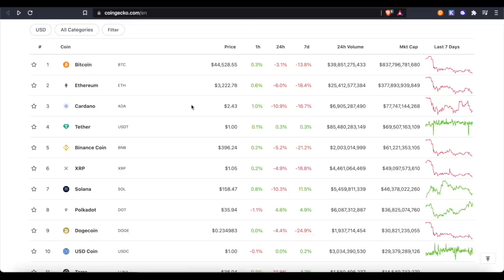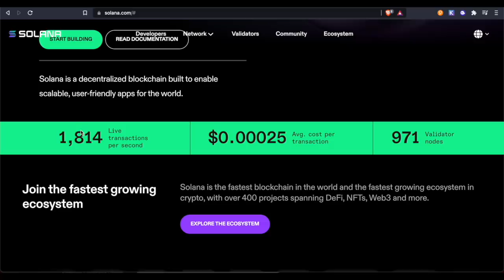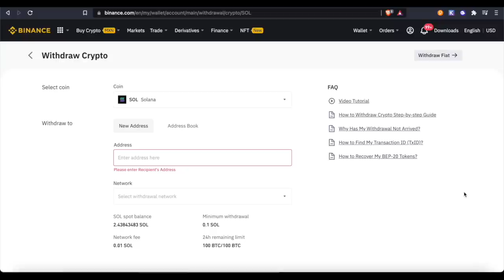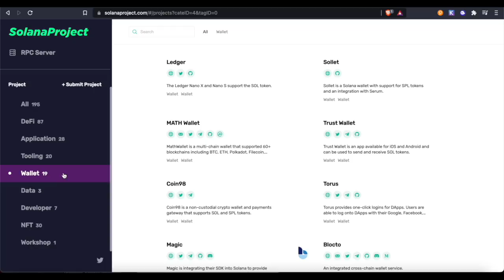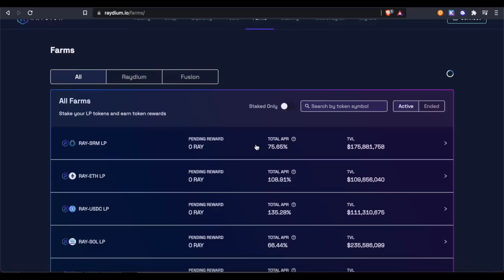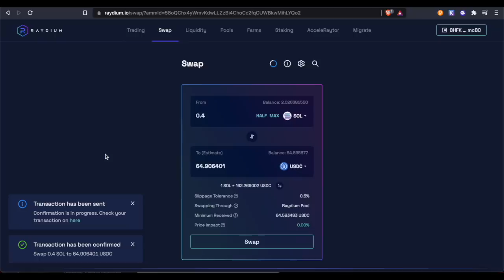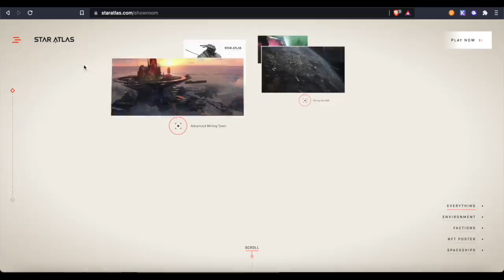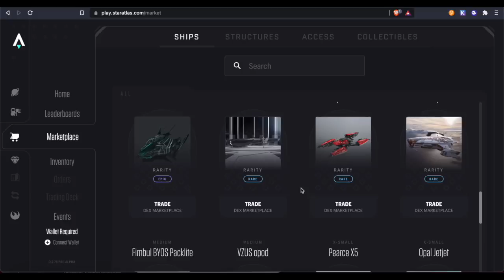Solana ( Sol ) : ¿Que es? ¿Como usar? Tutorial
En este video hablamos de que es Solana, porque es popular, sus carteras, dapps y mas. Exploramos Raydium, Solanart y Star Atlas.

Codigo: madcripto

Codigo: madcripto

💥Dominios Decentralizados:
Mi Dominio: madcriptomx.crypto